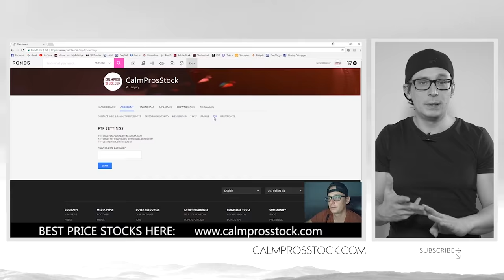Girl in miniskirt and thong danceing, stock video 🙂 CalmprosSTOCK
If you use DSLR or MILC, you must be here.

our equipments  - can be used in this video:
- ILCE7SM2 / Sony Alpha a7S II Mirrorless Digital Camera
- Sony PXW-FS5, Sony fs5
- Canon 5DMIII, 5DM3
- Manfrotto 502 fluid head
- Manfrotto 755XB
- Nanguang CN600-SA
- Rode link
- Smallrig cage
- Sigma mc-11
- CAME-TV Argo
- Dji Inspire 2 X5s